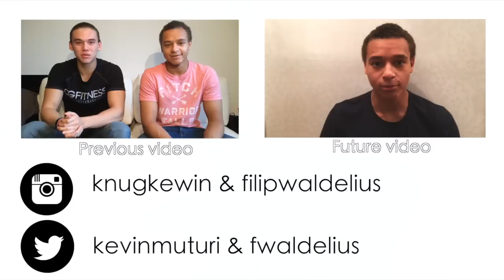VLOG | What the fck are we doing?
►Hey guys! We are tyring out how it is to vlog. Let us know if you like it so we can continue. And also let us know what we should imporve so our vlogs can be the best quality possible.

knugkewin
filipwaldelius

kevinmuturi
fwaldelius